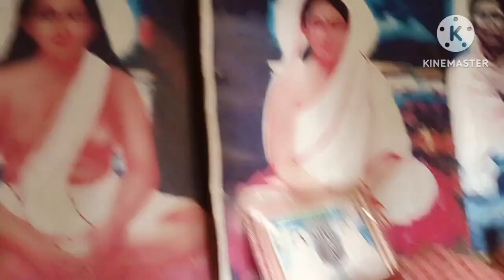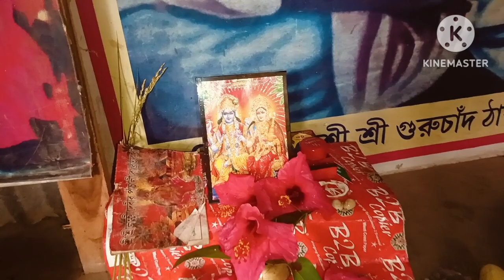একটা সংসারে আয় উন্নতি এবং স্বাস্থ্য অনেকটাই নির্ভর করে গৃহবধূর কার্যকলাপের উপর ll morning to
একটা সংসারে আয় উন্নতি এবং স্বাস্থ্য অনেকটাই নির্ভর করে গৃহবধূর কার্যকলাপের উপর ll morning টন evening real vlog bengali vlog#vloger sima roy village life style cleaning motivational